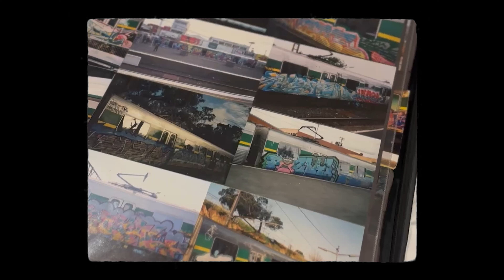Jase Connection 2 - The Foundations ft.Shem One and Nilvoid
Produced by Beathedz.
Shot by Crow City Visuals
Jasebeathedz.bandcamp/merch